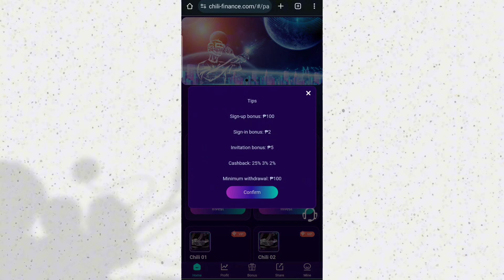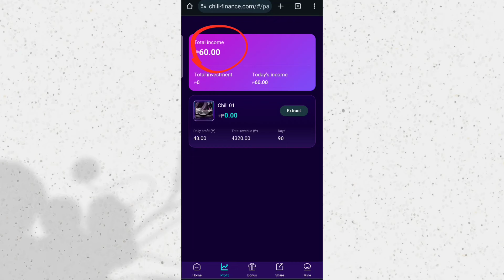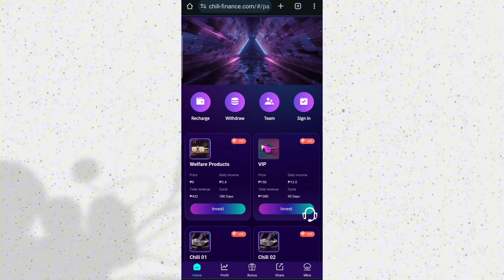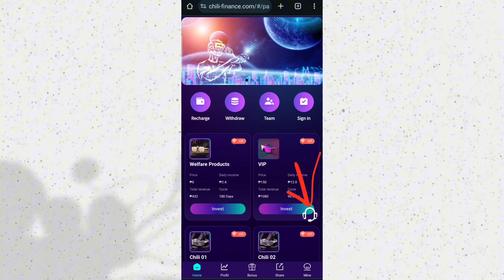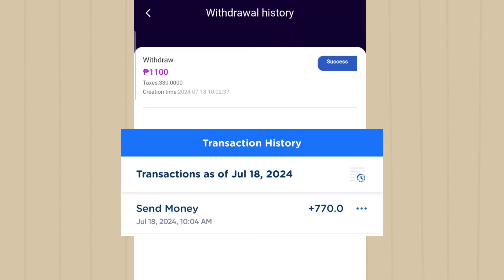FREE P100 AFTER MAGSIGN-UP?! GCASH EARNING SITE 2024 | CHILI FINANCE REVIEW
Invitation code: S88E66E46